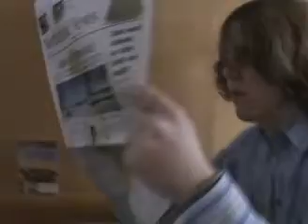Leitmotif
Entry for Carleton College's DVD Fest 2008